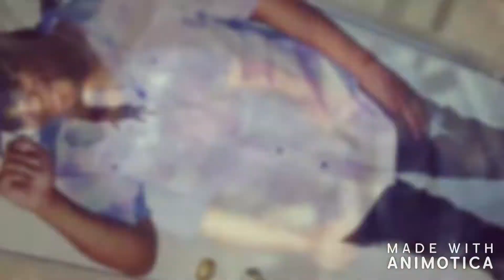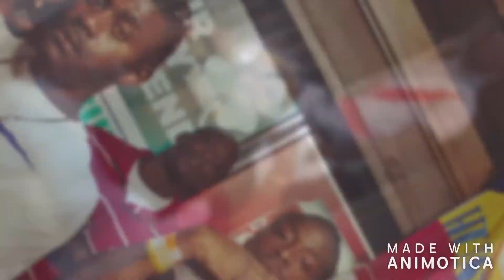NEW MUSIC ::HUSH TALK TO ME BY KINFOLK HUSS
IF YOU LIKE THIS VIDEO GIVE IT A THUMBS UP AND COMMENT DOWN BELOW IF YOU WOULD LIKE TO SEE MORE LIKE THIS... FOLLOW US ON IG:MASONOF6 OR FB: KINFOLK HULK HUSS/ JACKIE MASON...…